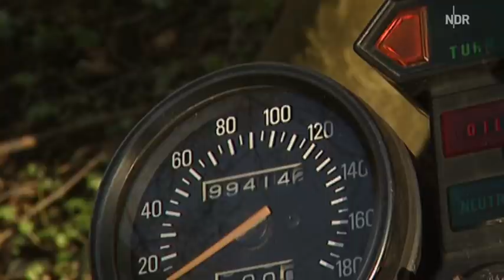Der Motorrad-Herd (1995) | extra 3 | NDR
Vergessen Sie Ofen, Campingkocher, Lagerfeuer - Es gibt wirklich spannendere Wege, um Lebensmittel zu erhitzen. Brumm Appetit!

Autorin: Michaela Wich-Glasen